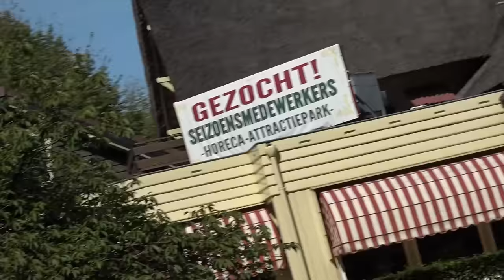DIT IS EEN GEKKE SITUATIE 😂 #3684